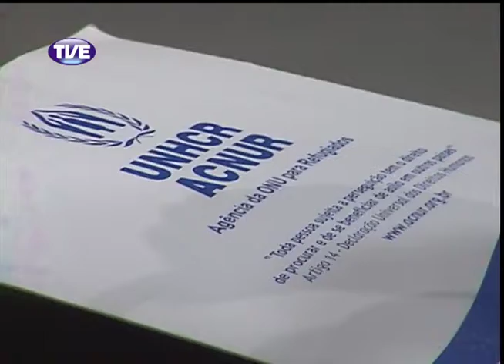Frente a Frente Karin Wapechowski 17/10/13 Parte 3